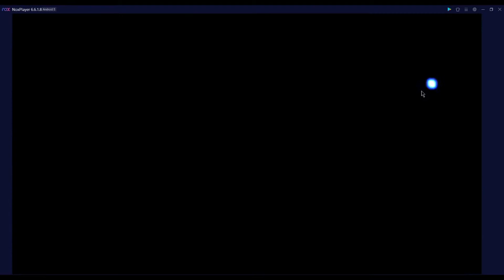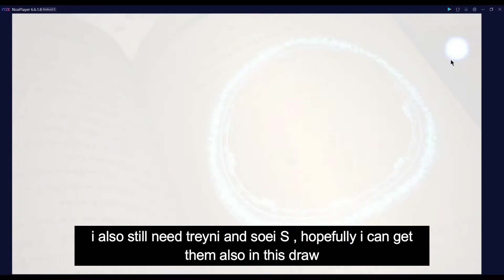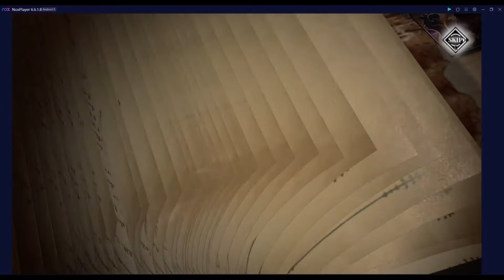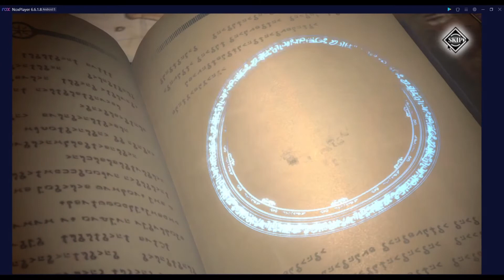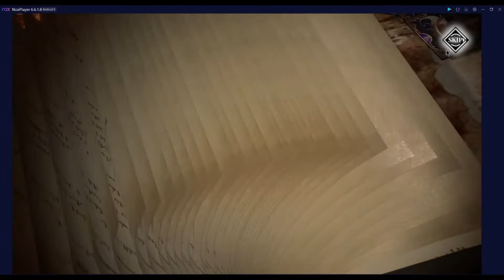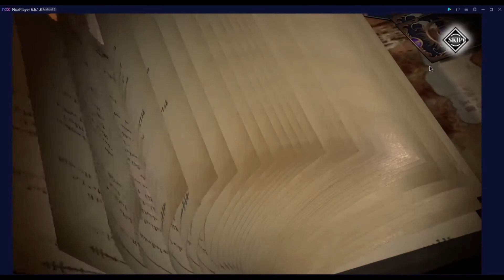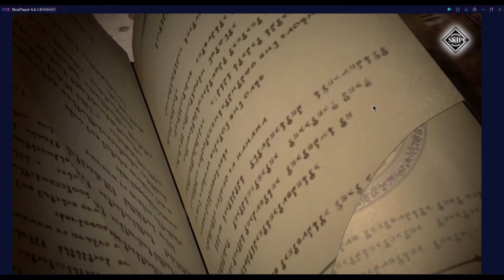Let's Summon Carrion - Tensura : King of Monsters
Let's Summon Carrion , all out